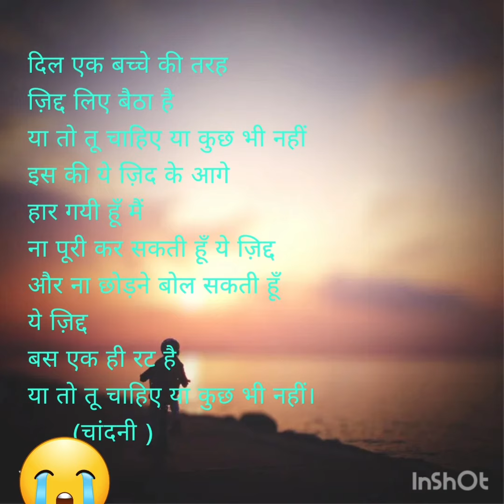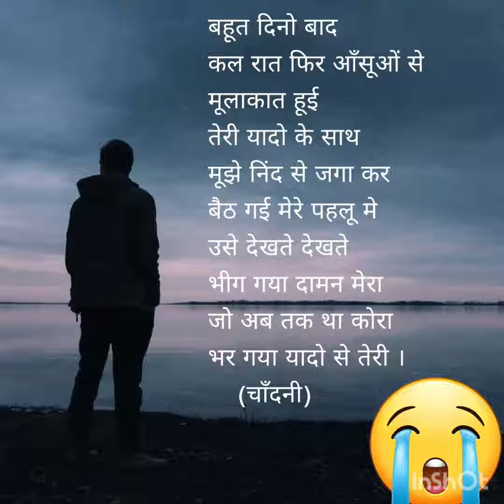कुछ मन्न की बात आप के साथ